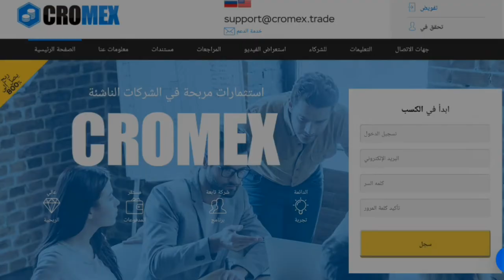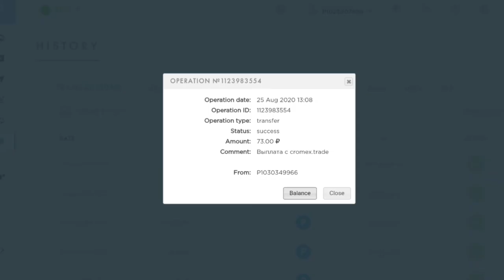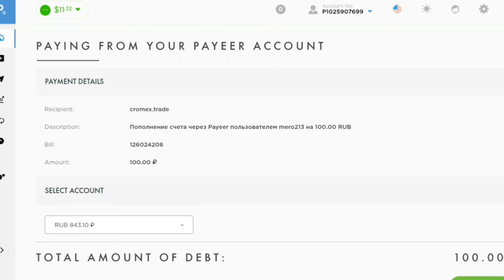ايداع جديد واثبات سحب باكثر من 609 روبل من كوقع |||•cromex.trade•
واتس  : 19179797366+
التلجرام :  @earninggangchannel

ربح اليوتيوب,
ربح المال,
ربحك عندنا,
ربح بطاقات جوجل بلاي,
ربح صافي,
ربح البيتكوين,
ربح رصيد باي بال,
ربح يوتيوب,
ربح يومي,
ربح يومي من جوجل,
ربح يوميا,
ربح يومي من الانترنت,
اربح يوميا من خلال المشاركه,
ربح يورو,
ربح يومي من جوجل باستخدام موبايلك فقط,
رابح صقر,
رابح,
رابح ماجر,
رابح صقر قديم,
رابح صقر انت ملك,
رابح درياسة,
رابح ونوال,
رابح صقر مغروره,
ربح وسحب فوري,
ربح واحد بيتكوين يوميا,
ربح ورقة يانصيب,
ربح واحد دولار يوميا,
ربح وسحب من فودافون كاش,
ربح واحد بتكوين,
vfpc,
دربحه,
دربح,
ربح هاتف,
ربح هاتف مجانا,
ربح هواتف,
ربح هاتف ايفون 11 برو مجانا,
ربح هدايا,
ربح هواتف 2020,
ربح هاتف مجانا 2020,
ربح هدايا من الانترنت مجانا 2020,
ربح نقاط جوجل بلاي,
ربح نقاط هواوي,
ربح نقاط,
ربح نقاط التشغيل,
ربح نقاط هواوي مجانا,
ربح نت,
ربح نقود,
ربح نقاط موقع oonoo,
من ربح المليونين,
من ربح المليون,
من ربح المليون في برنامج من سيربح المليون,
من ربح الحلم,
من ربح في مسابقة الحلم,
من ربح سديم,
من ربح شدات من اترو اليوم,
من ربح سديم 3,
ربح مال,
ربح من الفيس بوك,
ربح من جوجل,
ربح من التيك توك,
ربح من الهاتف,
كم ربح اليوتيوب,
كم ربح من اليوتيوب,
كم ربحت من اليوتيوب,
كم ربح اليوتيوبر,
كم ربح التيك توك,
كم ربح مسلسل البرنس,
كم ربحي من اليوتيوب,
كم ربح محمد رمضان من مسلسل البرنس,
ربح للمبتدئين,
ربح لايكي,
ربح لاب توب,
ربح للمحترفين,
ربح بيتكوين,
ربح لقب المستودع,
ربح لقب خبير السلاح,
ربح لاب توب مجانا 2020,
لا ربحنا,
لا ربحتو يعطيني العمى,
ها وجهي لا ربحتي,
المارادك ربح لا تقول,
المارادك ربح لا تكول اريده,
المارادك ربح لتكول,
هذا ربح لا خسارة,
المارادك ربح لتكول اريد,
ربح كروت شحن,
ربح كمبيوتر,
ربح كوينز المدرب الافضل,
ربح كروت جوجل بلاي,
ربح كمبيوتر مجانا,
ربح كارت فيزا,
ربح كوينز فيفا 20,
ربح كاميرا,
ربح قنوات الاطفال